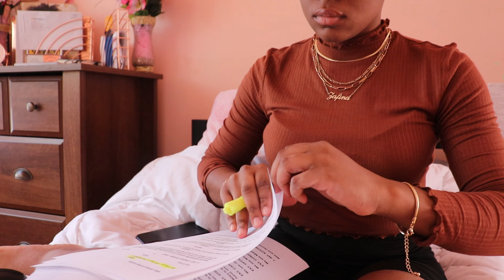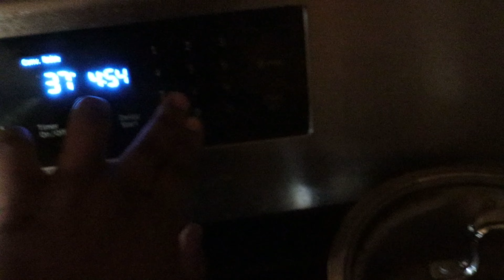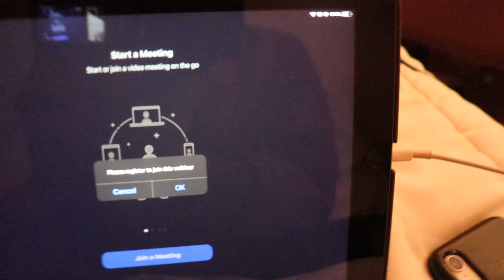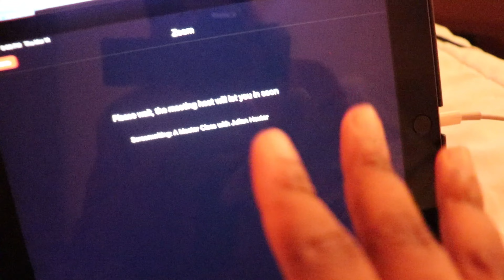Productive Day In My Life: Zoom Meetings, Cleaning, GRWM and Cooking!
WASSHHHHHHHHHPOPPITY POPPIN LOVES!
This video I’m going to be doing a Productive Day In My Life: Zoom Meetings, Cleaning, GRWM and Cooking! Let me know if y’all wanna see more videos like this. I love you all. Kisses.

IMDb.me/zafinastewart
Instagram.com/zafinastewart SPAM : Ya.GirlFifi
Twitter.com/zafinastewart

RECENT VIDEOS